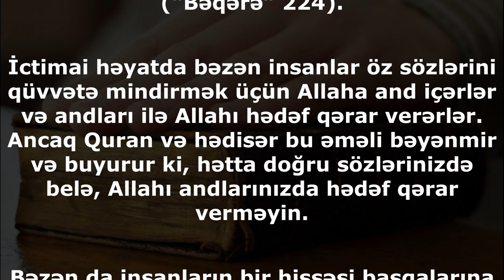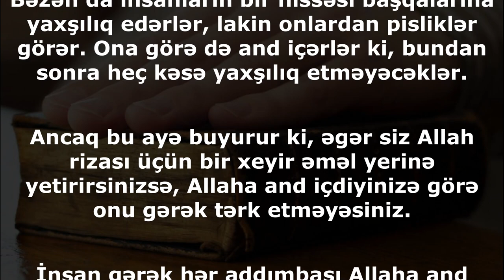Doğru olsa belə, Allaha and içməyin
Allah Təala Quranda buyurur: "Allahı yaxşılıq etməməyiniz, təqvalı olmamağınız və insanların arasını düzəltməməyiniz kimi andlarınıza hədəf etməyin (müxtəlif bəhanələrə görə Ona and içməyin. Və ya:

Allahı yaxşılıq edəcəyiniz, təqvalı olacağınız və insanların arasını düzəldəcəyiniz barəsindəki öz (təkrar) andlarınıza hədəf etməyin). (Allahın adını bu cür, hər şeyə görə Ona and içməklə hörmətdən salmayın). Allah eşidən və biləndir”. ("Bəqərə” 224).

İctimai həyatda bəzən insanlar öz sözlərini qüvvətə mindirmək üçün Allaha and içərlər və andları ilə Allahı hədəf qərar verərlər. Ancaq Quran və hədisər bu əməli bəyənmir və buyurur ki, hətta doğru sözlərinizdə belə, Allahı andlarınızda hədəf qərar verməyin.

Bəzən da insanların bir hissəsi başqalarına yaxşılıq edərlər, lakin onlardan pisliklər görər. Ona görə də and içərlər ki, bundan sonra heç kəsə yaxşılıq etməyəcəklər.

Ancaq bu ayə buyurur ki, əgər siz Allah rizası üçün bir xeyir əməl yerinə yetirirsinizsə, Allaha and içdiyinizə görə onu gərək tərk etməyəsiniz.

İnsan gərək hər addımbaşı Allaha and içməsin və bu adətini tərk etməyə çalışsın. Çünki, bu yolla Allahı insanların gözündən salmış olar.

İmam Sadiq (ə) buyurur: "Heç bir zaman Allaha and içməyin, baxmayaraq ki, doğru olsa belə. Çünki Allah buyurmuşdur: "Allahı özandlarınızın hədəfində qərar verməyin””.

/Deyerler.org/